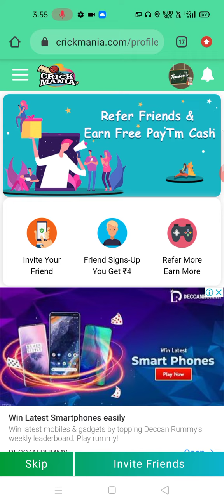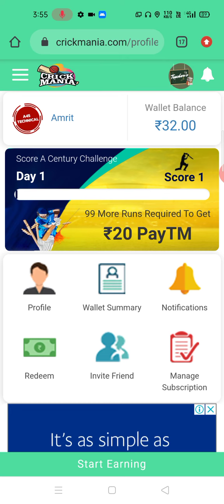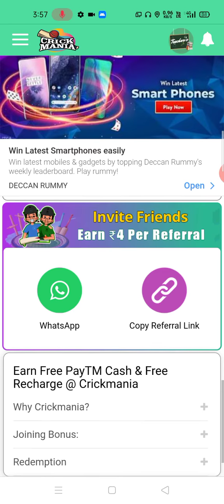Latest Earnings App | Unlimited Trick | Earn ₹5000/- Daily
Personally Used Apps And Earn Money

Refferal Code :- C8C7BF21

Refferal Code :- XXURSTC

Code :- pbhwugJsKx